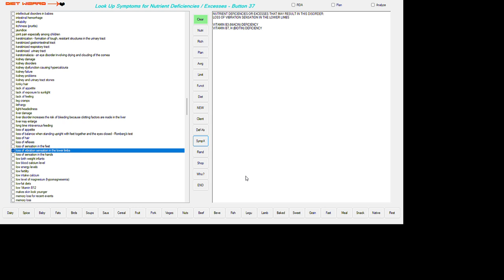LOSS OF VIBRATION SENSE IN THE LOWER LIMBS ~ YEAR 2024 MONTH 05 DAY 26 HOUR 00 MINUTE 49 SECOND 52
NUTRIENT DEFICIENCIES OR EXCESSES THAT MAY RESULT IN THIS DISORDER:
LOSS OF VIBRATION SENSATION IN THE LOWER LIMBS

VITAMIN B3 (NIACIN) DEFICIENCY
VITAMIN B7, H (BIOTIN) DEFICIENCY